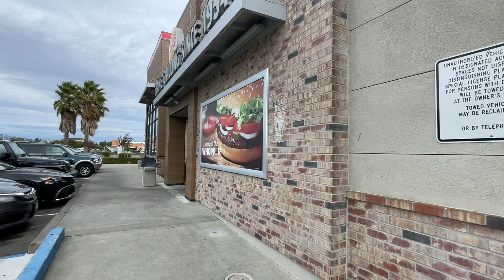Negocio transporte de Carros en California l Hotshot Dodge 5500 Remolque 4 carros.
Acompáñanos transportar carros en California usando un Kaufman Ez4 remolque y un Dodge Ram 5500.

Yo Javier y mi esposa Alicia transportamos vehículos en el Norte y por la área de San Francisco en California. Yo tengo mi clase A licencia (30 años con CDL) aquí manejando localmente.

Dios te lo pague por tu apoyo, lo agradecemos mucho.